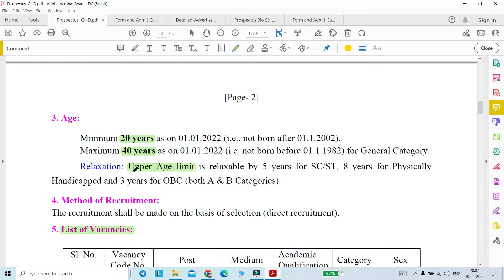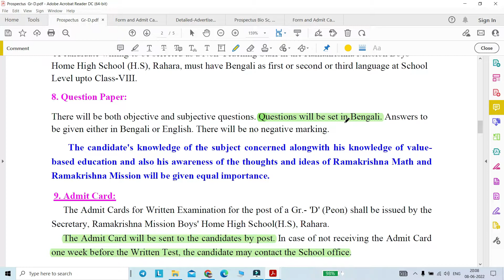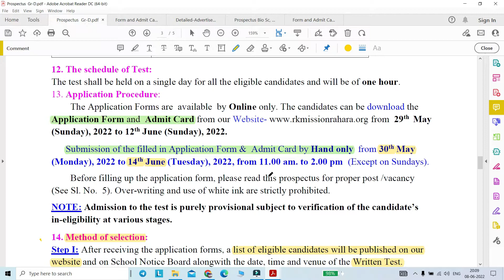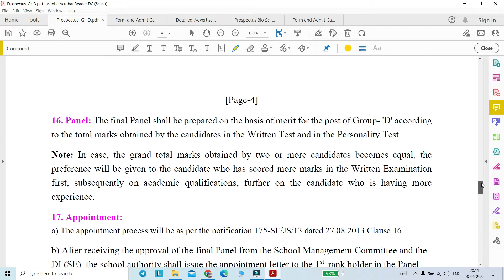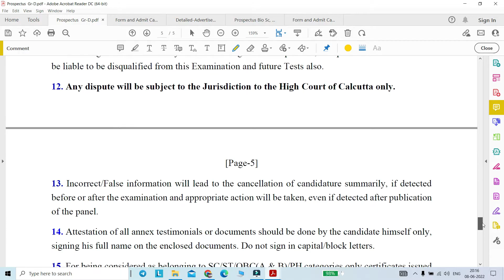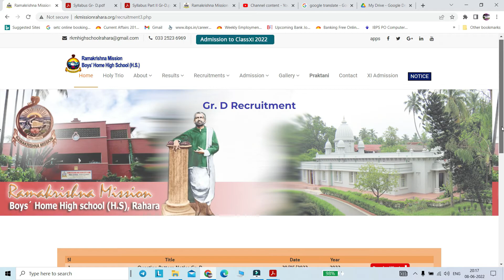New Job Vacancy in Ramakrishna Mission 2022|Group-D Post Vacancy in High School|10th Pass Job in WB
রামকৃষ্ণ মিশন 2022-এ নতুন চাকরির শূন্যপদ| উচ্চ বিদ্যালয়ে গ্রুপ-ডি পদ খালি|পশ্চিমবঙ্গে দশম পাস চাকরি

Latest job vacancy in West Bengal 2022 | পশ্চিমবঙ্গে সর্বশেষ চাকরির শূন্যপদ 2022

Post Name: Group D Post, peon
1. Application Mode : Offline
2. male  can apply

Regards,
Ruma